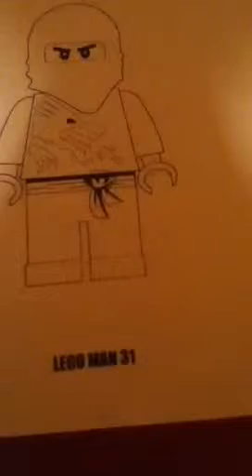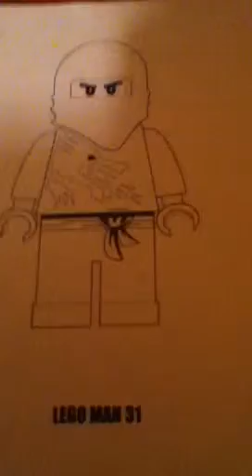How too make a spinning machine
Lego man studios presents : how to make a spinning machine